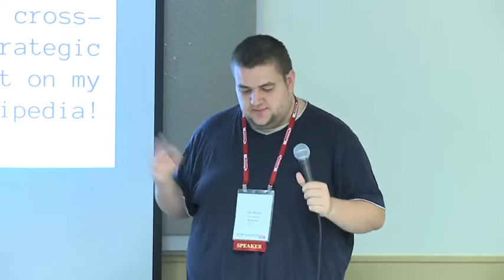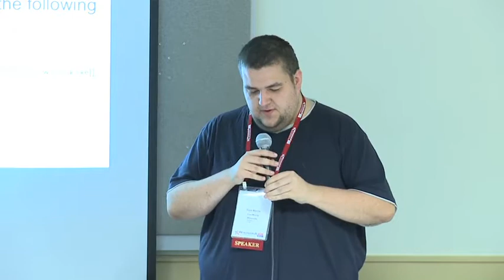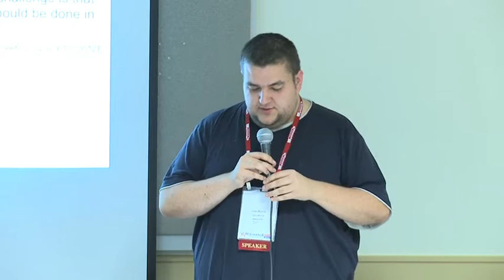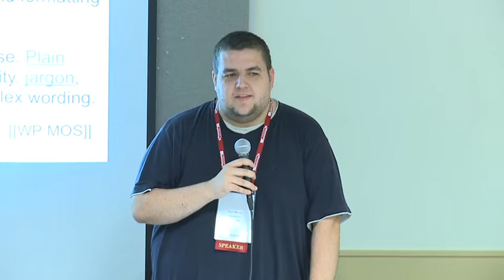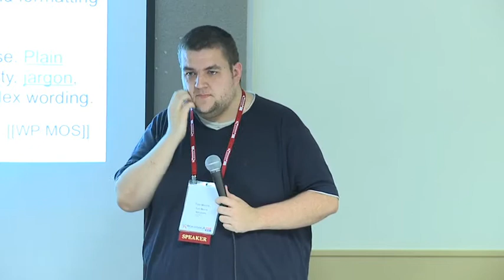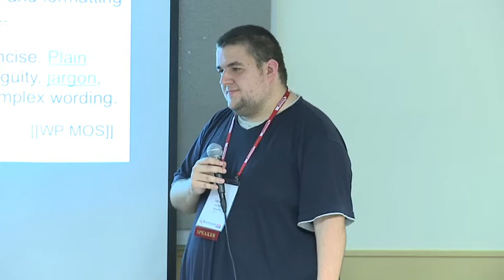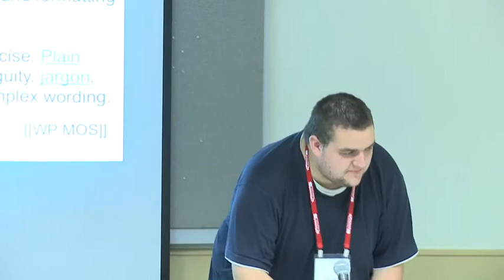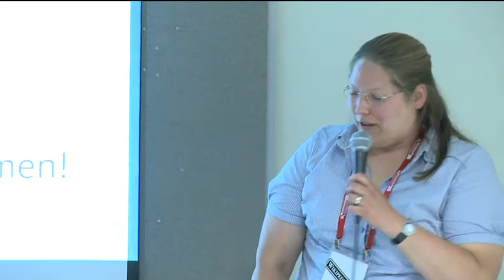Wikimania 2012: WikiCulture & Community VIII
This presentation was held on Saturday, July 14, 2012 at The George Washington University in Washington, D.C. as part of Wikimania 2012.

Talks featured include:

00:00 -- Tom Morris: "Iterate your cross-pollinatated strategic synergy, just not on my Wikipedia!"

25:16 -- Poupou l'quourouce: "A Room of One's Own - Virgina Woolf and Female Wikipedia Editing"